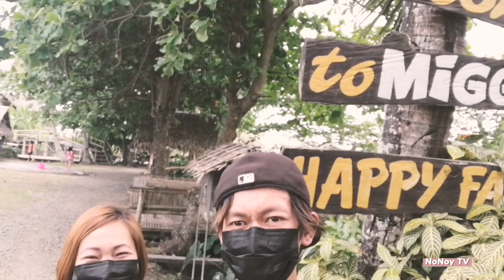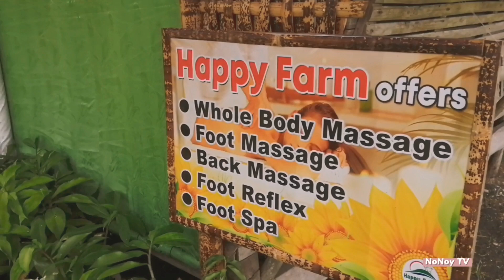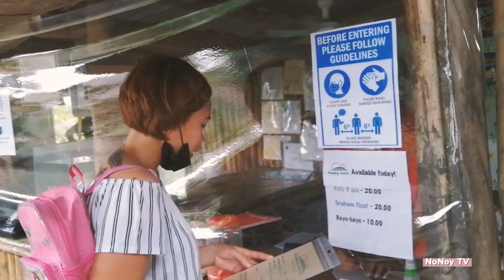HAPPY FARM @ POTOTAN ILOILO | A PLACE WHERE you CAN RELAX | Nonoy and Bhebz | TRAVEL VIDEO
The biggest and Widest SunFlower farm in Iloilo @Happy Farm Pototan Iloilo